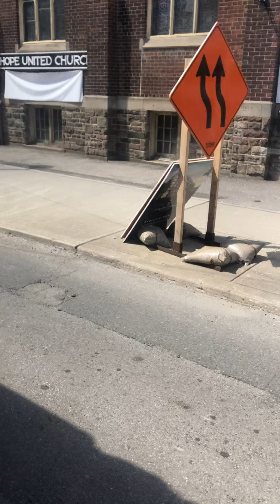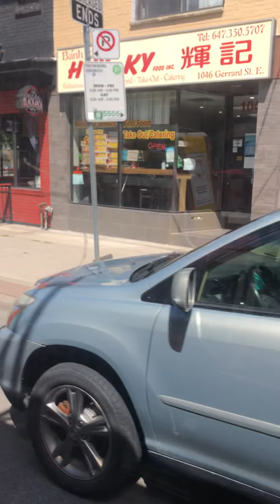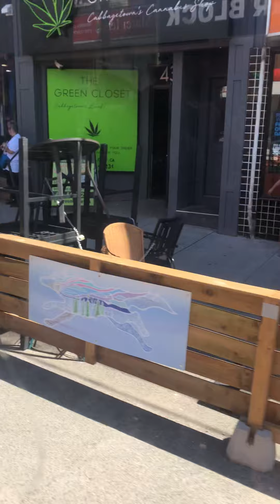TTC 506 Carlton From Main Street Station to Yonge Street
July 29, 2021 - Riding the Toronto Street Car from Main Street Station to Yonge Street.  Let me know what you think!!